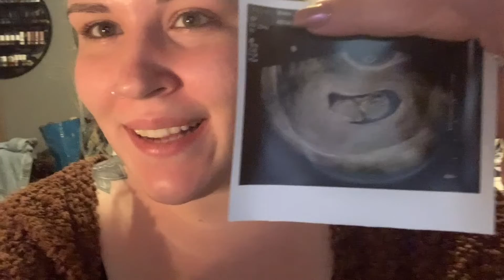IM PREGNANT!!!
Its true! New baby due Oct 6!

I'm so so happy to finally be able to share this with all of you and share my experience on this new journey - so much love to you all